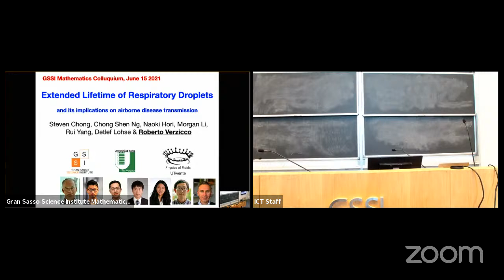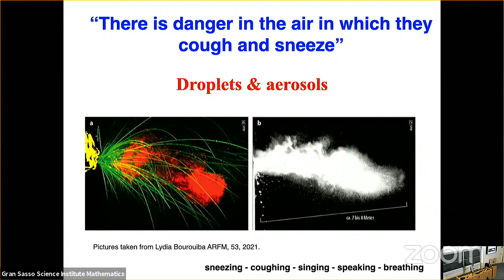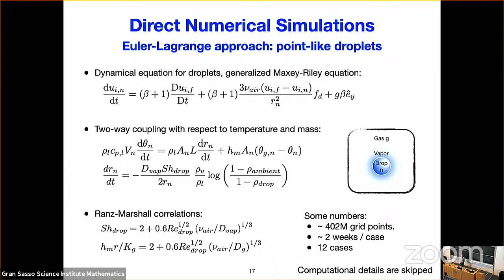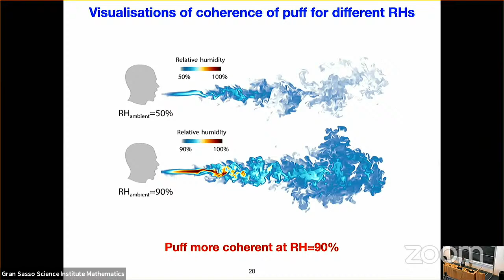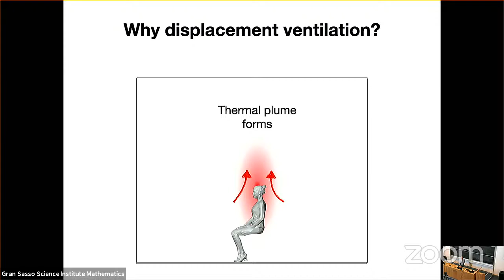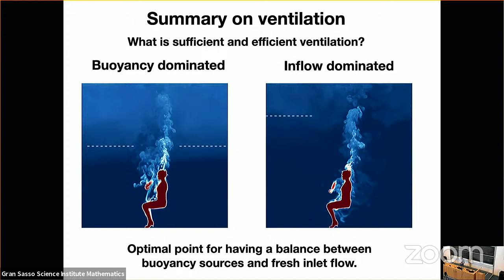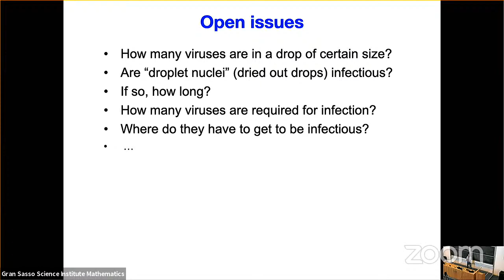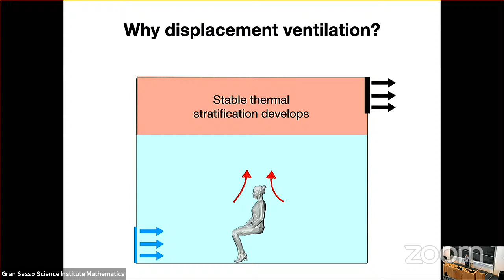Special Mathematics Colloquium by Roberto Verzicco (GSSI)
Math Colloquium: "Extended Lifetime of Respiratory Droplets (and its implications on airborne disease transmission)"
Abstract:
The fate of respiratory droplets under different ambient temperature and relative humidity is investigated by direct numerical simulations of a typical respiratory event.
We find that small droplets (with initial diameter of 10  μm) are swept by turbulent eddies in the expelled humid puff and their lifetime gets extended by a factor of more than 30 times as compared to what is suggested by the classical picture by Wells, for 50% relative humidity. With increasing ambient relative humidity the extension of the lifetimes of the small droplets further increases and goes up to around 150 times for 90% relative humidity, implying more than 2 m advection range of the respiratory droplets within 1 sec. Using Lagrangian statistics, we show that the turbulent humid respiratory puff engulfs the small droplets, leading to orders of magnitude increase in their lifetimes, thus implying that they can be transported much further during the respiratory events than the large ones.
Ambient relative humidity and temperature interact nonlinearly making possible, within supersaturated respiratory puffs, the droplets growth in cold and humid environments. Our findings provide the starting points for larger parameter studies and may be instructive for developing strategies on optimizing ventilation and indoor humidity control.
Such strategies might be useful in mitigating the COVID-19 pandemic.